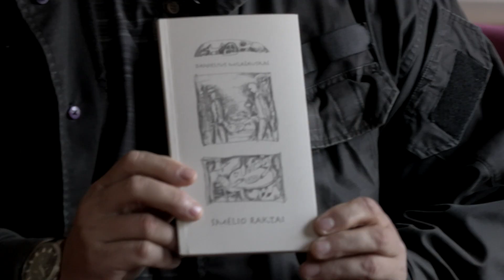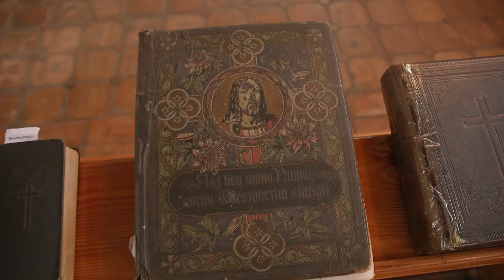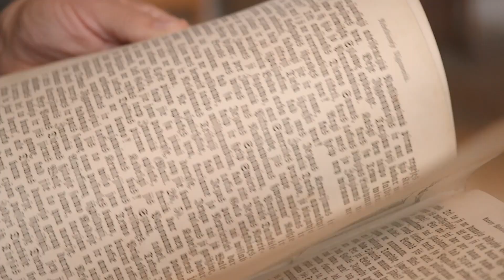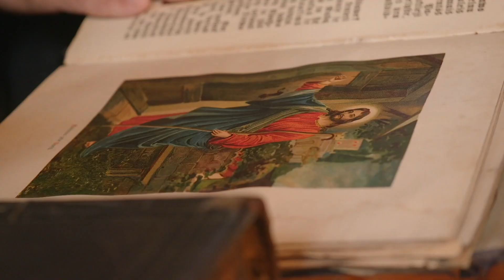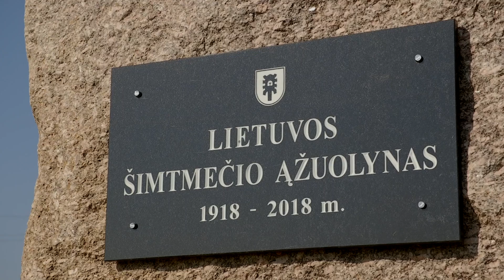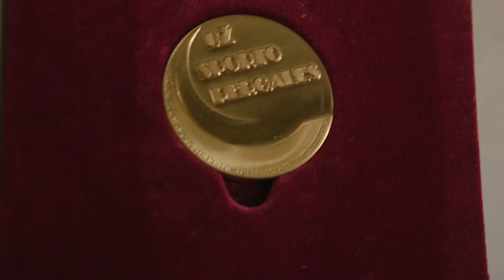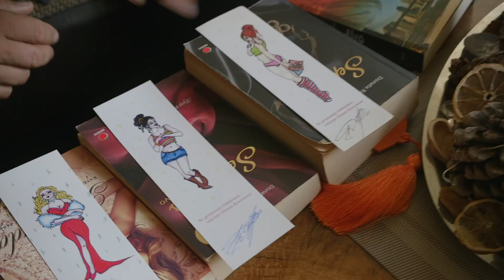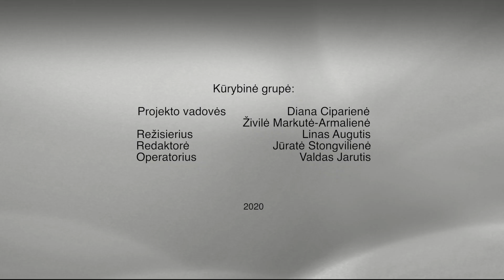Projektas „MISIJA KNYGNEŠYS Klaipėdos rajono bibliotekose“ Dovilų seniūnijoje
Projekto „MISIJA KNYGNEŠYS Klaipėdos rajono bibliotekose“ renginys Doviluose. Misijos herojus – poetas ir filologas Danielius Milašauskas.
Knygnešys Dovilų bibliotekininkei Eligijai Žukauskienei padovanojo savo pirmąją poezijos knygą „Smėlio raktai“ ir Žemaičių kūrybos almanachą „Už kalno kalnas“.
Klausydamas gidės Laimos Sungailienės istorijų, poetas žvalgėsi po miestelį. Užsukus į Dovilų evangelikų liuteronų bažnyčią, jį pasitiko etnologas Helmutas Lotužis ir pristatė įspūdingą savo asmeninę senųjų maldynėlių kolekciją.
Dovilų seniūnė Nijolė Ilginienė papasakojo apie seniūnijos žmonių kasdieninį gyvenimą ir šventines akimirkas. Misijos kūrybinę grupę seniūnė pakvietė pasivaikščioti po bendruomenės poreikiams skirtoje teritorijoje kuriamą parką. Čia jau žaliuoja Lietuvos šimtmečiui pasodintas ąžuolynas, o ant kalvelės spindi kalvio Petro Normanto nukaldinta „Dovilano žvaigždė“ - paminklas Dovilų krašto šviesuoliams atminti.
Dovilų etninės kultūros centro direktorė Lilija Kerpienė kartu su folkloro ansambliu „Lažupis”  parodė trumpą Dagos šventės programą. Unikalias Prūsų Lietuvos tradicijas puoselėjanti bendruomenė šią senojo kalendoriaus derliaus šventę, atskleidžiančią ypatingą žmogaus ir gamtos ryšį, rengia jau  ne vieną dešimtmetį.
Misijos kūrybinė grupė apsilankė Valukonių šeimos sodyboje. Čia sutikome ir pakalbinome rašytoją Donatą Kontenienę, kuriančią erotinius meilės romanus. Pasirodo, doviliškė rašytoja turi ir kitą aistrą – žvejybą, kuriai potraukį tikriausiai paveldėjo iš savo tėvelio, pasaulio spiningavimo iš valčių čempiono Vlado Valukonio. Žvejybos versle besisukančios šeimos namuose puikuojasi gausybė „sumeškeriotų“ trofėjų ir apdovanojimų.
Kitokia dvasia mus pasitiko Majorų sodyboje: metalinis karžygys, staugiantis geležinis vilkas, girnas sukantis kipšas ir šviesą nešantis angelas – čia išvardinta tik nedidelė dalis šios sodybos puošmenų, sukurtų garsaus tautodailininko Vytauto Majoro. Šiuo metu menininko kūrybiniu palikimu rūpinasi ir sodybą prižiūri jo žmona Birutė Majorienė.
Dovilų etninės kultūros centre vykusios kūrybinės dirbtuvės su poetu Danieliumi  Milašausku pritraukė gausų būrį doviliškių: ir suaugusių, ir mokinių iš Dovilų pagrindinės mokyklos. Poetas supažindino su japoniška eiliavimo technika bei stiliais, paskaitė haiku profesionalo, japono Banya Natsuishi kūrinių, išverstų į lietuvių kalbą ir išleistų knygele „Vilniaus labirintai“, ir pakvietė susirinkusius sueiliuoti savo haiku ar poetinę miniatiūrą. Praplėsdamas kūrybines mintis ir formas, Danielius dirbtuvėlių dalyviams pristatė įvairių medalių iš savo kolekcijos pavyzdžių, ant kurių įkomponuoti prie vaizdinių ženklų derintys tekstai. Originalūs ir prasmingi suvenyrai iškart sulaukė smalsuolių susidomėjimo.